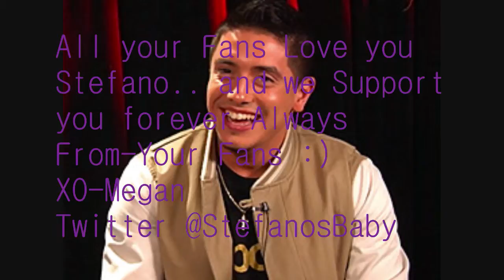Stefano Makes Me Smile :) XO-Megan Fan Video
I Love You Fano!! XO-Megan